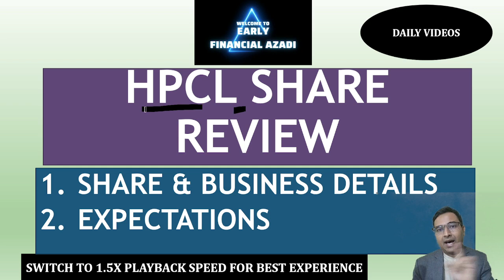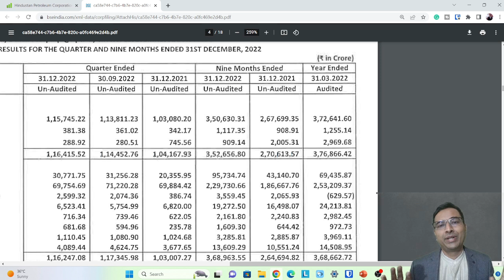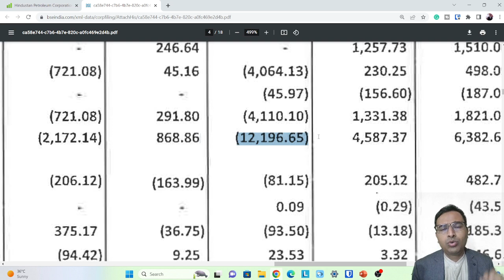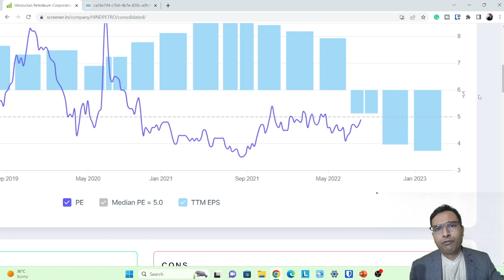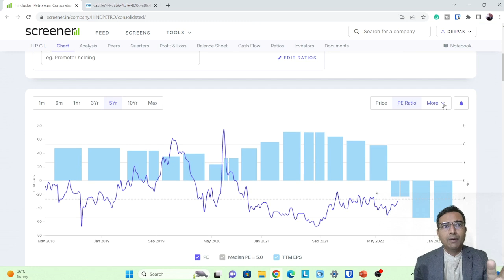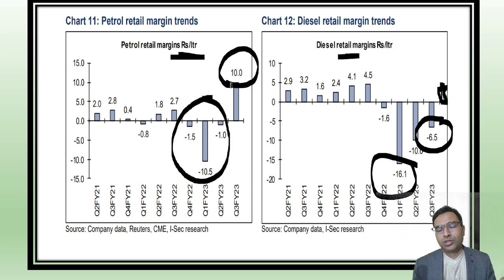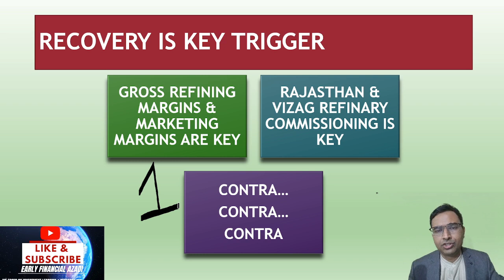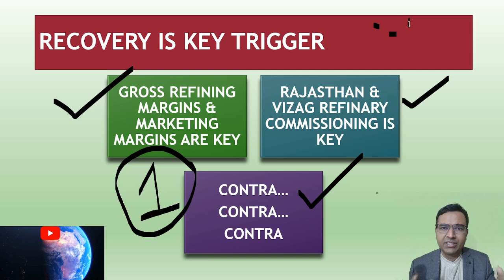HPCL Share latest review | HPCL Stock 2023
HPCL share latest review for 2023 is done.

 Latest Final results, mutual fund portfolio, personal finance and stock analysis in group.